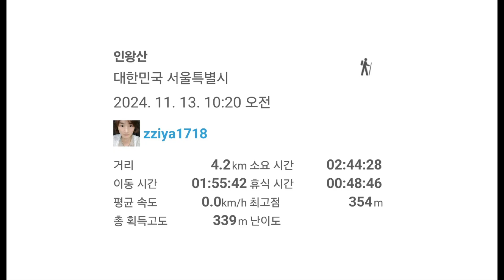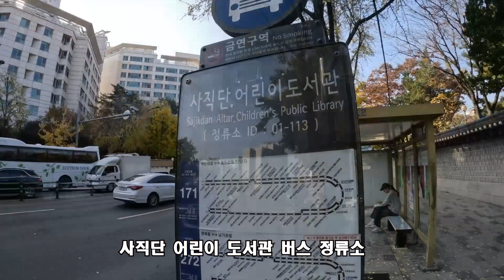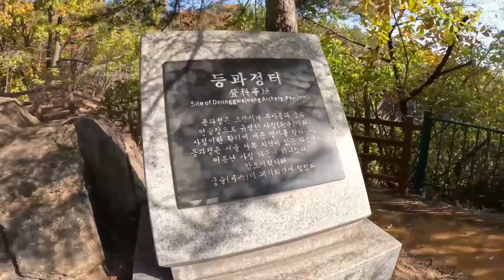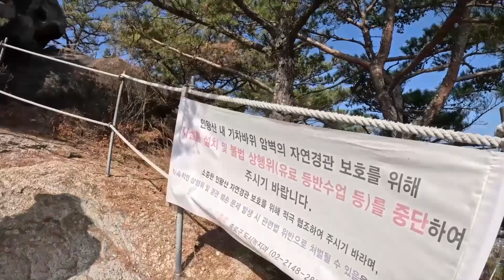(서울)언니들과 함께하는 인왕산 처음가보는 기차바위까지 가보기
놀러오신걸 환영합니다.
매주 수요일 오후 2시에 업데이트 됩니다.
24년 11월 13일날 언니들과 함께 인왕산에 다녀왔습니다.
처음가보는 기차바위까지 가봅니다.